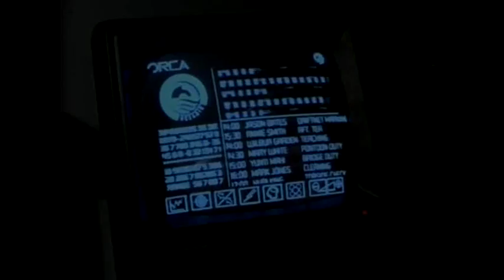Ocean Girl || This is our Town || Neri + Jason + others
*ATTENTION - First 30 seconds isn't that great but it gets better I promise!!

A video of my favourite couple Neri and Jason! Along with other Ocean Girl Characters also!

Description of song at the end of the video ...